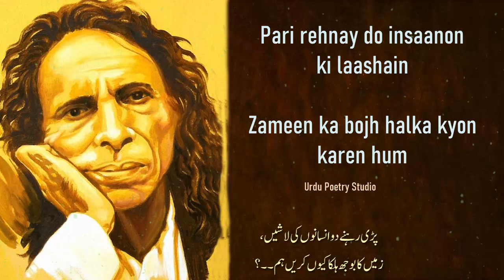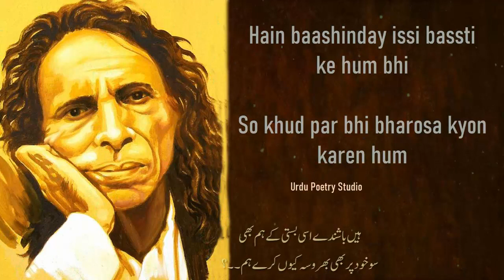Neya ik Rishta Peda kio kare hum| Jaun Elia Poetry| John elia Urdu shayari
Naya ek rishta paida kyun karen hum
Bicharna hai to jhhagra kyon karen hum

Khamoshi se adaa ho rasm-e-duuri
Koi humgama-barpa kyon karen hum

Ye kaafi hai ke hum dushman nahi hain
Wafaadari ka daava kyon karen hum

Wafa, ikhlaas, qurbani, mohabbat
Ab inn lafzon ka peecha kyon karen hum

Suna dain ismat-e-Maryam ka qissa
Par ab iss baab ko waa kyon karen hum

Zulekhaa-e-Azeezaan baat ye hai
Bhala ghaatay ka sauda kyon karen hum

Hamari hi tamanna kyon karo tum
Tumhari hee tamanna kyon karen hum

Kia tha ehad jab lamhon mein hum nay
To saari umar eefa kyon karen hum

Nahi dunya ko jab parwaah hamari
To phir dunya ki parwaah kyon karen hum

Barehna hain Sar-e-Bazaar to kia
Bhala andhon se pardah kyon karen hum

Hain baashinday issi bassti ke hum bhi
So khud par bhi bharosa kyon karen hum

Pari rehnay do insaanon ki laashain
Zameen ka bojh halka kyon karen hum

Ye basti hai muslamaanon ki bassti
Yahan kaar-e-maseeeha kyon karen hum

John elia poetry collection

Jaun Elia Top 2 Lines Poetry 2018 || Malik junaid || Alfaaz-e-Ishq